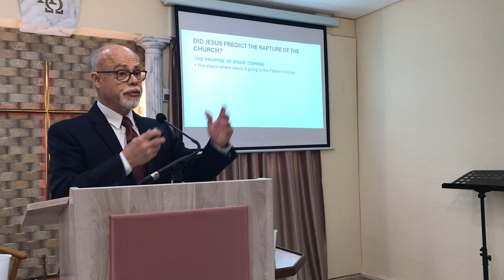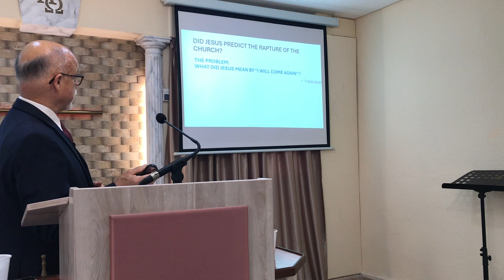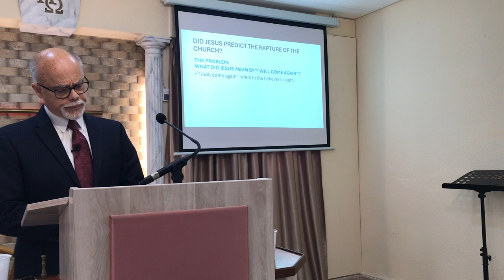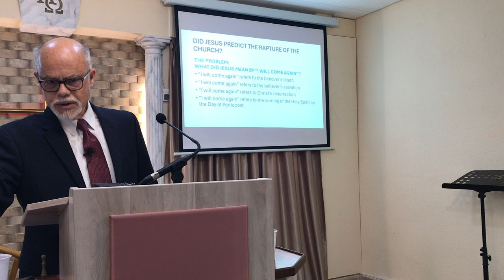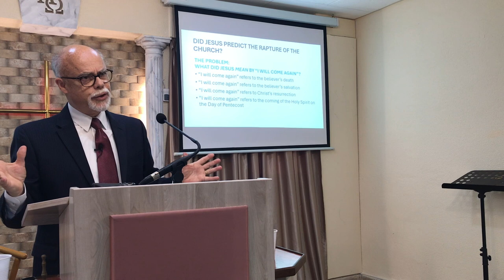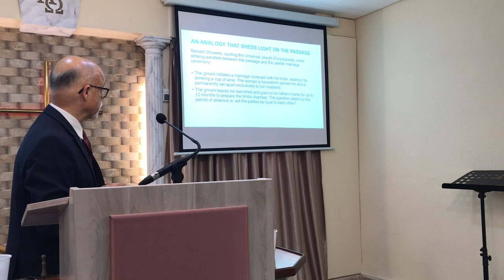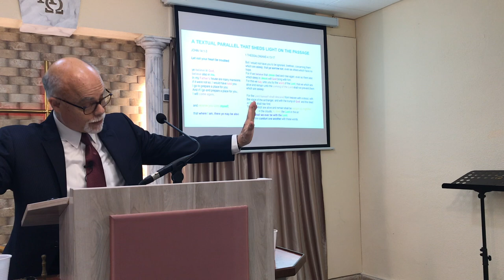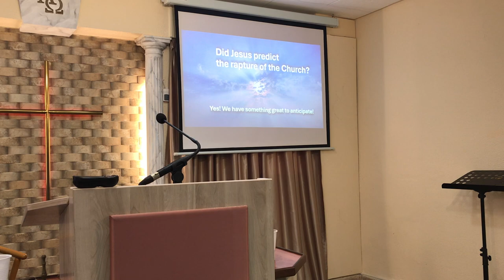Did Jesus predict the rapture of the Church?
Tim talks about the rapture of the Church, looking at John 14:1-3. Jesus' return is promised and the result for believers will be permanent fellowship with Him.